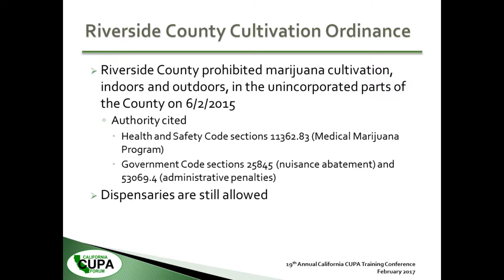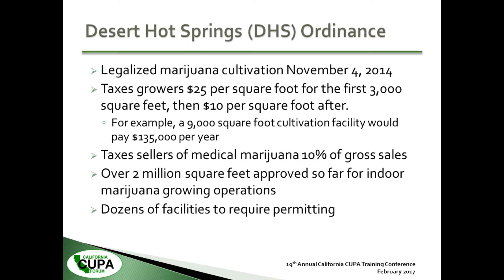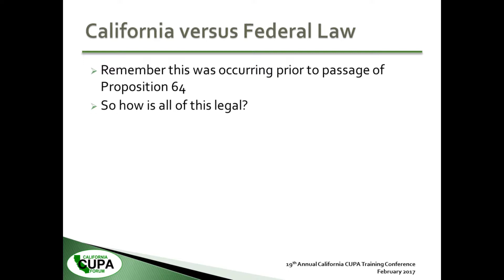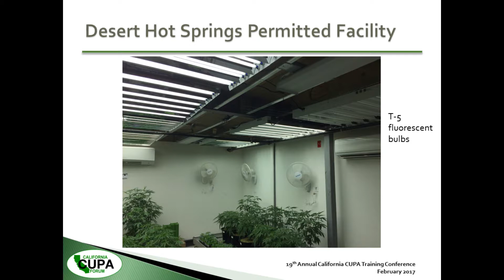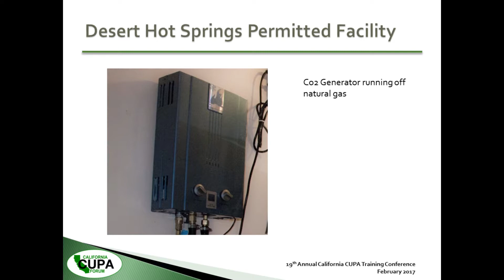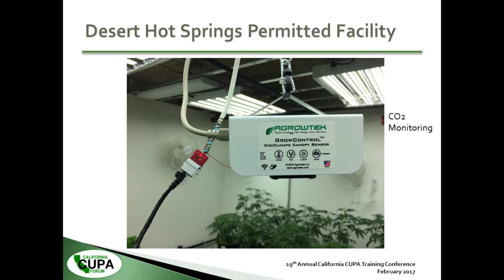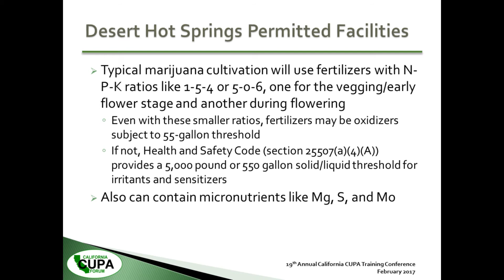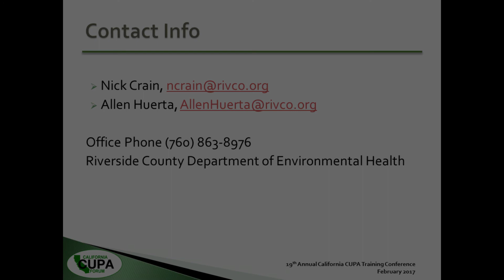(UN)REGULATED WORLD OF CANNABIS IN THE UNIFIED PROGRAM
Educate students on the possible regulatory issues encountered at marijuana dispensaries or grow operations.

Nick Crane / Allen Huerta
Riverside County Dept of Environmental Health